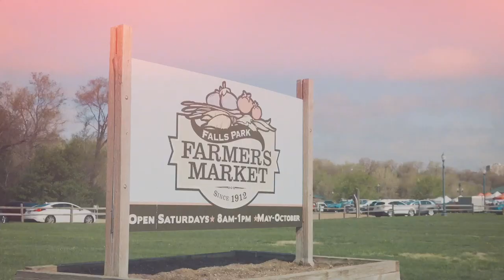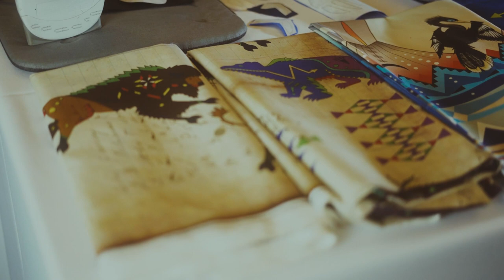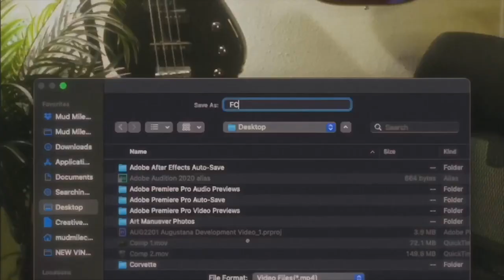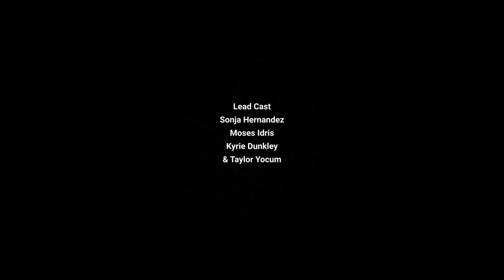"Elevate": A Short Film Celebrating BIPOC Creatives and Community Connection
Discover "Elevate," a captivating short film that follows the journey of four BIPOC artists and creatives as they engage their communities through expressive works rooted in culture, heritage, and locality. Witness how their art amplifies their voices and creates a platform for visibility, unity, and artistic expression, breathing life into neighborhoods and cultures that deserve recognition.

Director & Writer: Letishia Kelley
Lead Cast: Sonja Hernandez, Moses Idris, Kyrie Dunkley, and Taylor Yocum
Editor: Taylor Yocum
Narrator: Vaney Hariri
Director of Photography: Jonathan Kelley and Letishia Kelley
2nd Unit Director: Taylor Yocum
Unit Still Photographer: Wilanrie Botha
Production Designer: Taylor Yocum
Producer: Jonathan Kelley
Executive Producer: Sioux Falls Arts Council